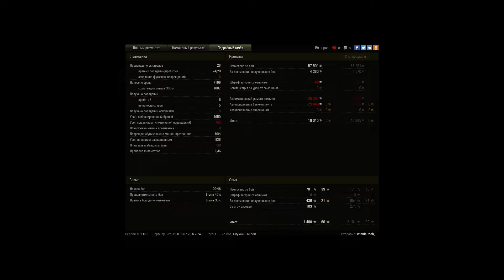T57 Heavy Tank, Священная долина, Стандартный бой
Игрок: WinniePooh_ [MERCY]